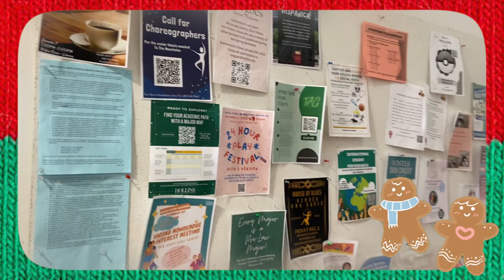VLOGMAS DAY 3 ||Visit Hollins University with me!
pretty cool campus!

Support women's rights to abortions!

I also have a crochet Instagram!